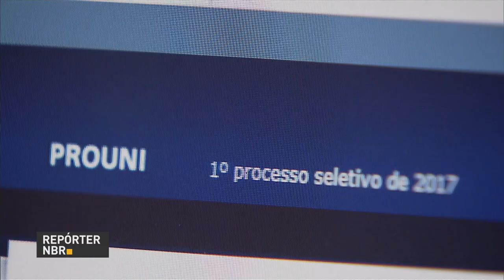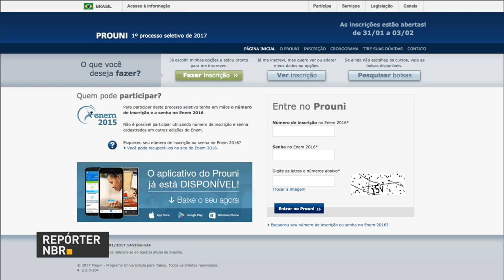Começam as inscrições do Prouni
REPÓRTER NBR - 31.01.17: Nesta terça-feira (31), começam as inscrições para o Programa Universidade Para Todos (Prouni). O Prouni oferece quase 215 mil bolsas de estudo em instituições de ensino superior privadas.